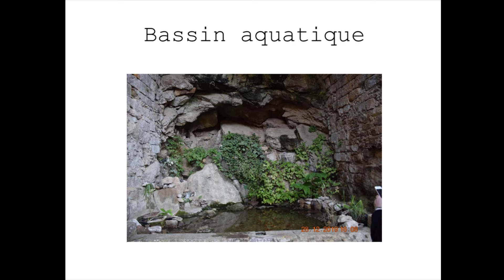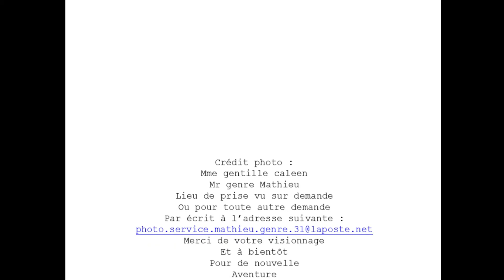abbaye de fontfroide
abbaye de fontfroide dans le sud de la France a proximité de Narbonne
visitable toute l’année de préférence l’été